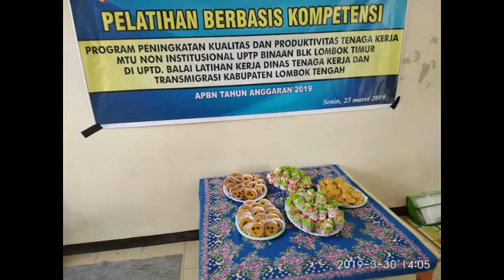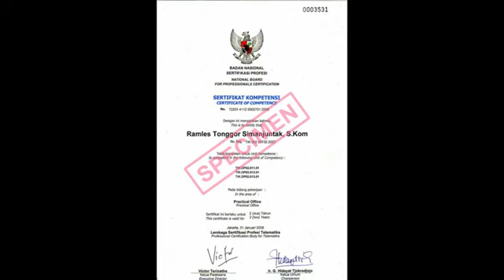Ini dia 14 Jurusan Pelatihan Gratis di BLK Praya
Jurusan pelatihan gratis di BLK Praya